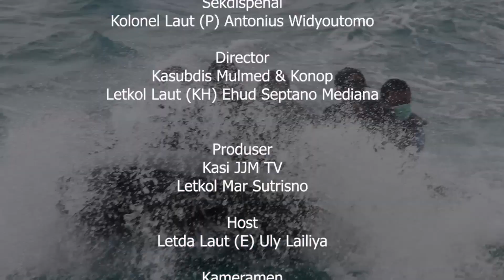NAVAL UNTOLD STORY : PENYELAM GILA!!! PENEMU BLACK BOX AIR ASIA QZ8501 Part 1